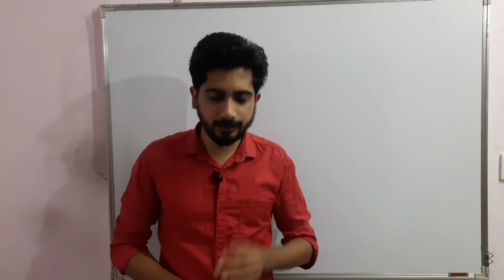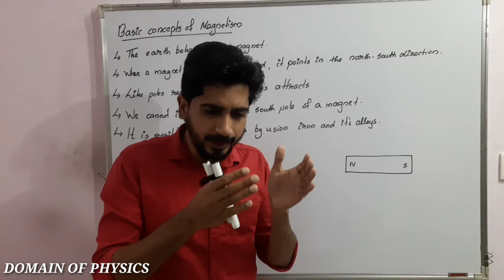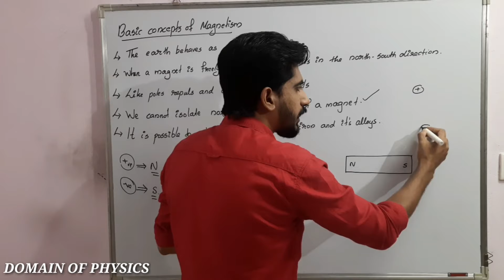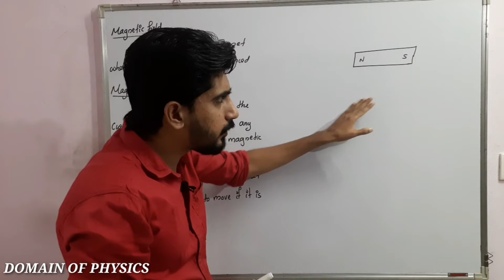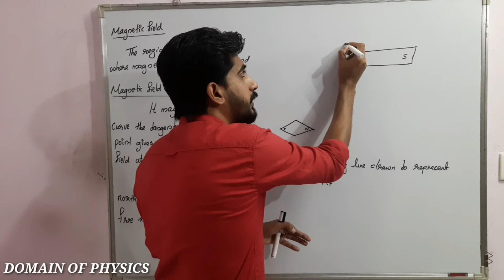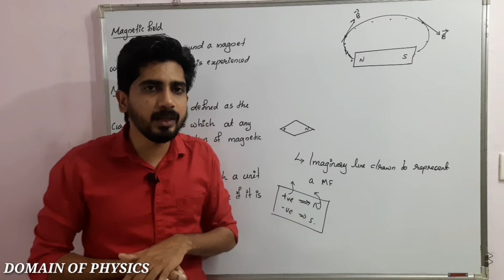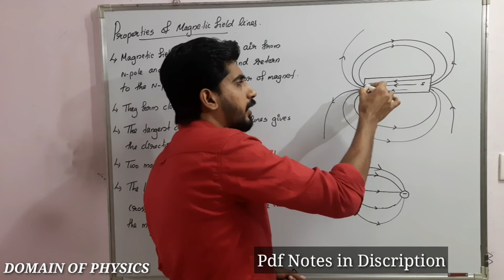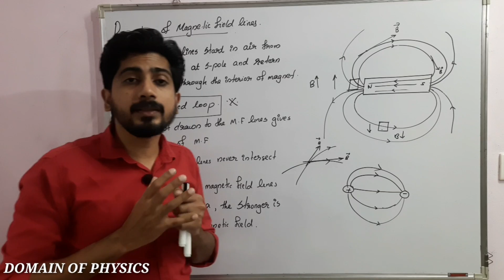Magnetism and matter in class 12 physics | Lecture 1